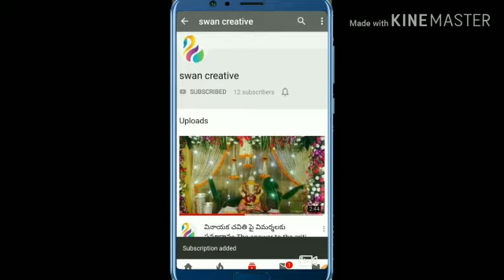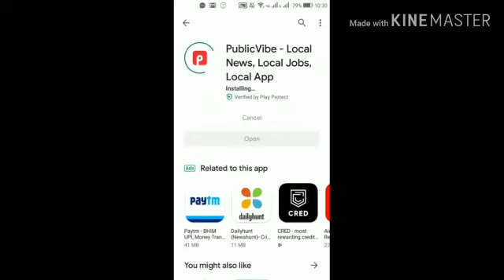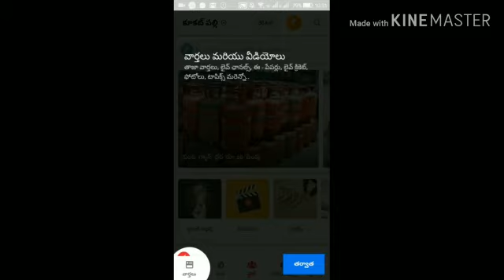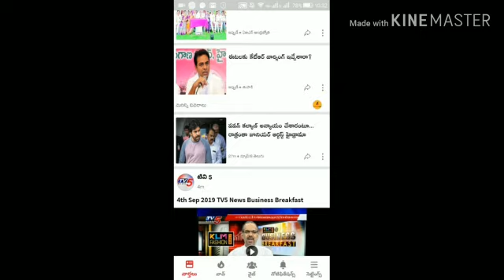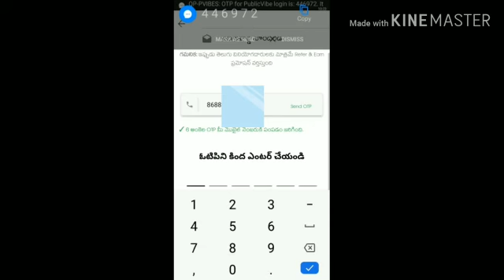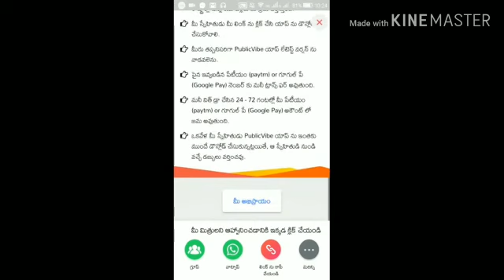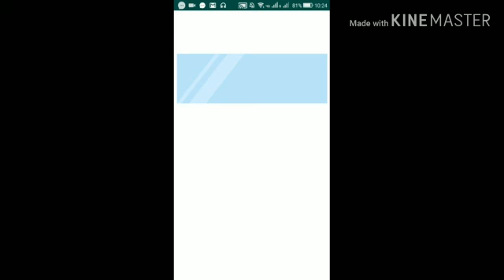Earn while reading news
సర్వ దేవతా స్తోత్రాలు, మీ సమస్యలకు పరిష్కారాలు, యాత్ర విశేషాలు, పండుగల ప్రాధాన్యతలు,  వాస్తు విశేషాలు... అన్ని  మీ శ్రీ గురు యాప్లో. ఇప్పుడే ఇన్స్టాల్ చేసుకోండి.